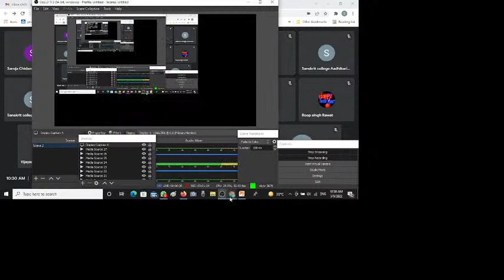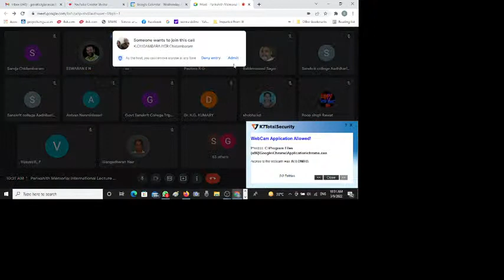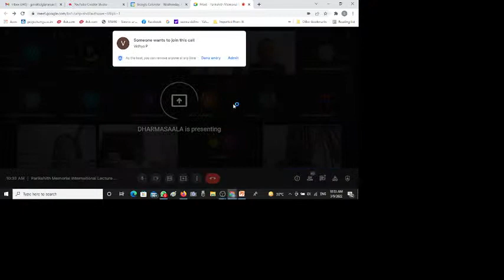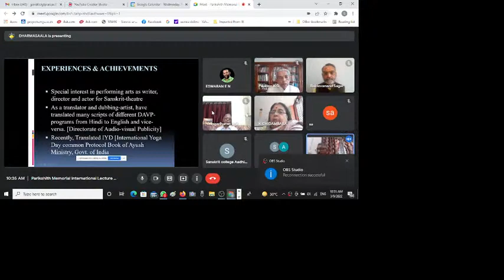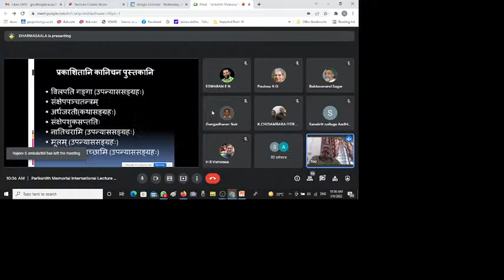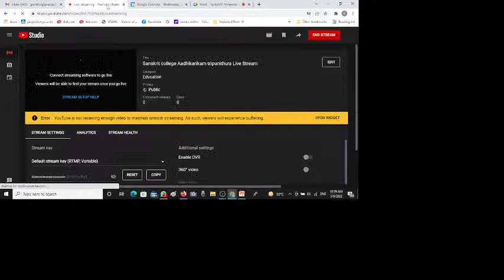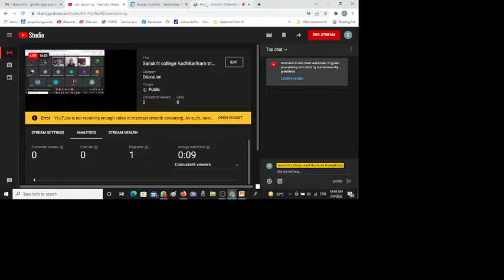Sanskrit college Aadhikarikam tripunithura Live Stream